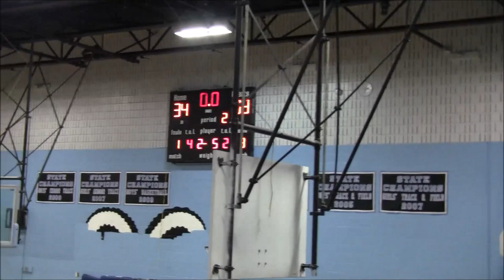Baltimore Zoo vs PTF 1st Half- 2019 Brunson League Playoffs 1st Round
14 Baltimore Zoo vs 3 PTF
2019 Brunson League Playoffs 1st Round

Apps